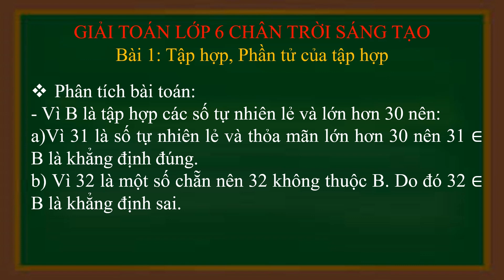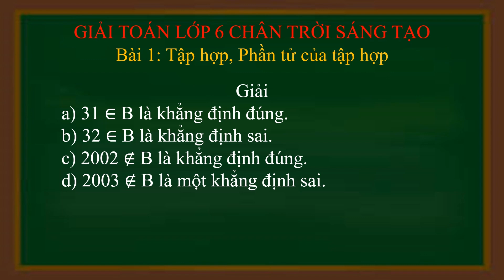Hướng dẫn giải Toán lớp 6 Chân trời sáng tạo - bài 2 trang 9 Toán lớp 6 Tập 1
Giải Toán lớp 6 Chân trời sáng tạo Bài 1: Tập hợp, Phần tử của tập hợp
Bài 2 trang 9 Toán lớp 6 Tập 1:
Cho B là tập số tự nhiên lẻ và lớn hơn 30. Trong các khẳng định sau, khẳng định nào đúng, khẳng định nào sai?
a) 31 ∈ B
b) 32 ∈ B
c) 2002 ∉ B